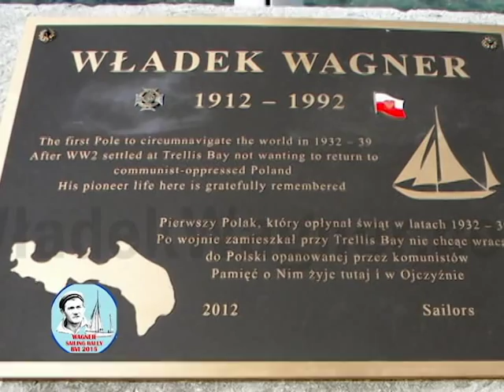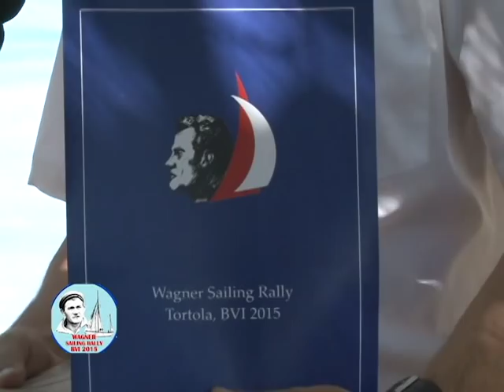WAGNER SAILING RALLY 2015